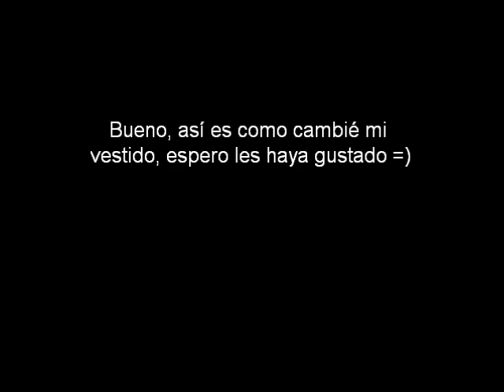Tramsformar vestido parte 2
Un trucos sencilla para transformar un vestido de noche en otro para ocasiones mas informales.